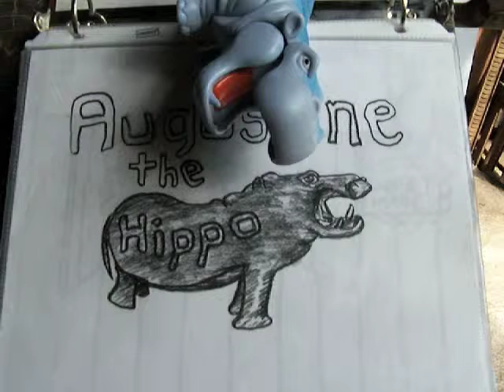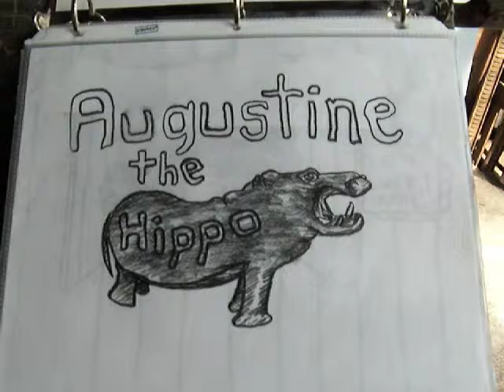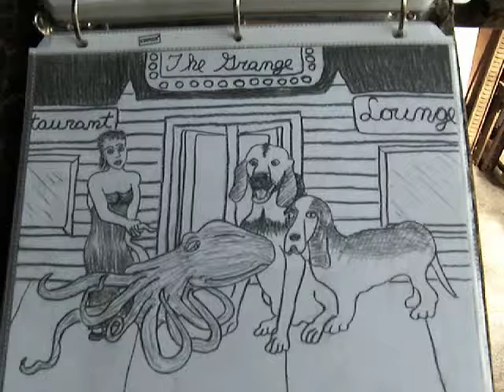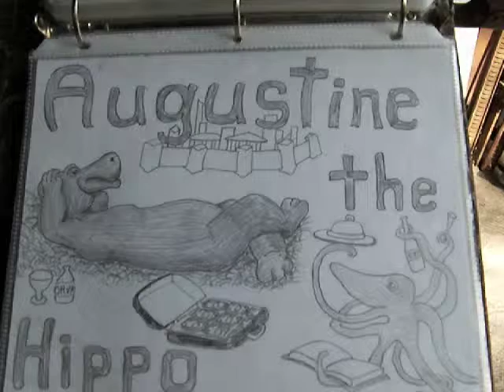Augustine The Hippo Vol I